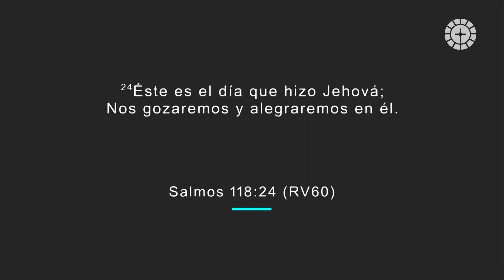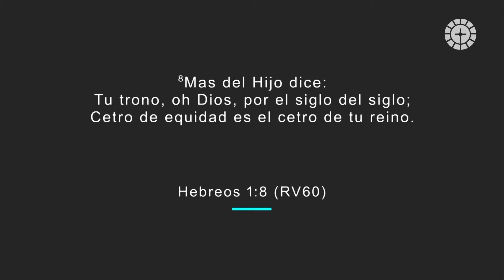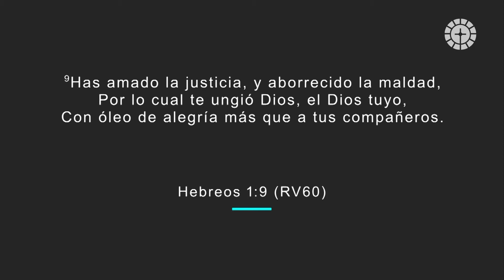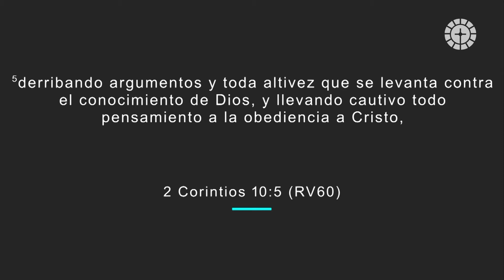"La batalla por la Alegria" Pastor Ruben Villarreal.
"La batalla por la Alegria" Pastor Ruben Villarreal. (Predica)

- Domingos a las 8:00 am, 9:30 am, y 11:00 am

OFRENDA
Gracias por su generosidad y apoyo.